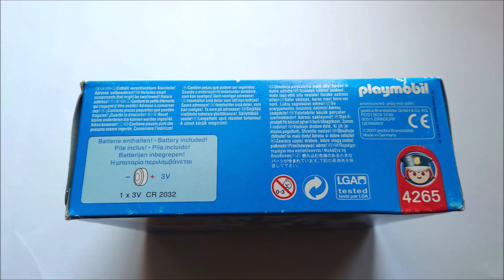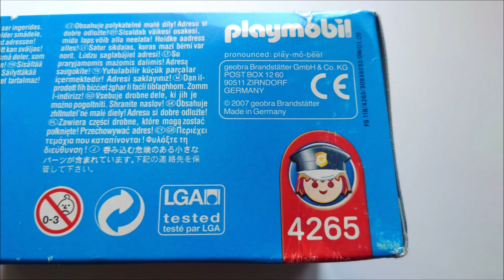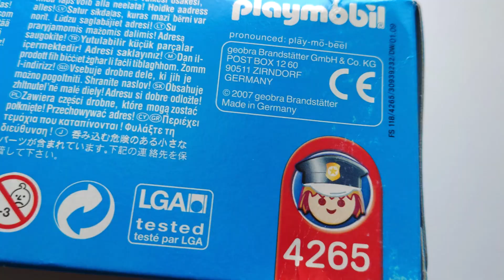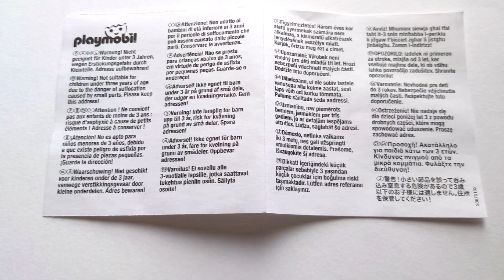Playmobil 4265 - Ladri di gioielli (2008)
LEGGIMI:

NUMERO SET: 4265  NOME SET: Ladri di gioielli

PREZZO: 25€  ANNO: 2008

ADESIVI: NO